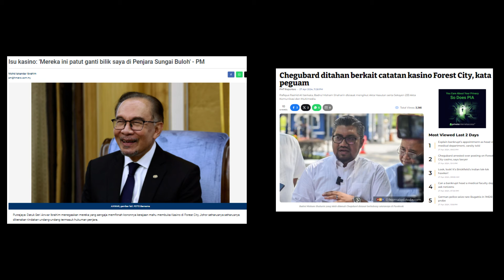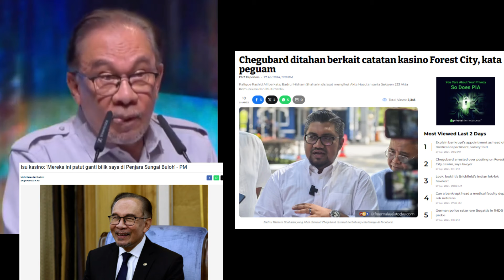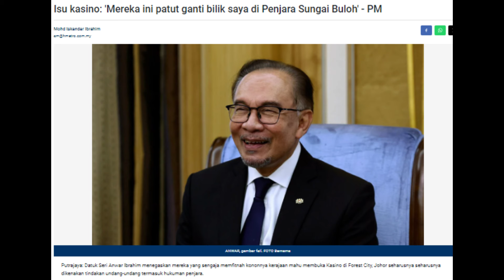PMX BIDAS ISU FITNAH KASINO “PENJAHAT - PENJAHAT INI PATUT GANTI BILIK SAYA DI SUNGAI BULOH DULU“